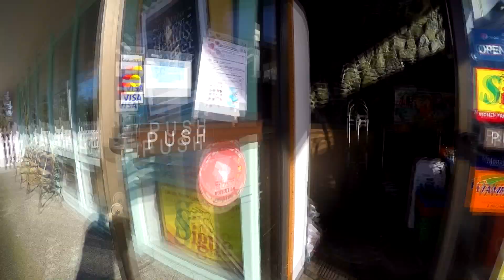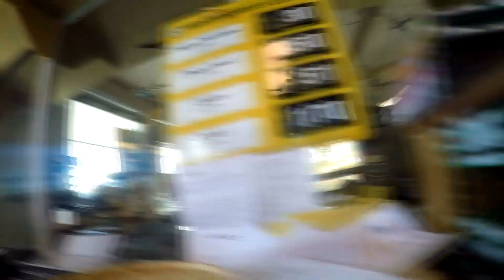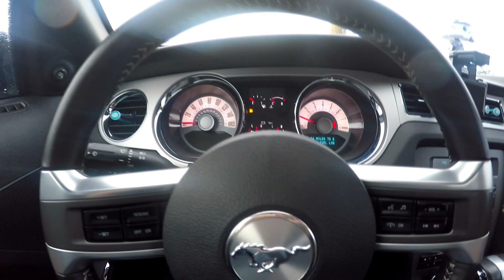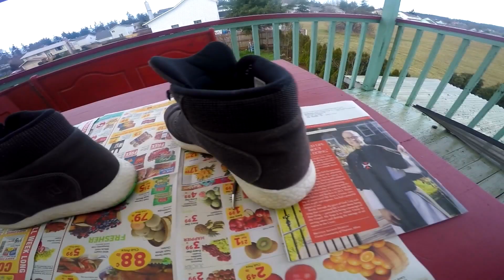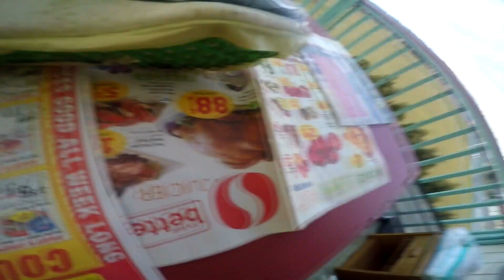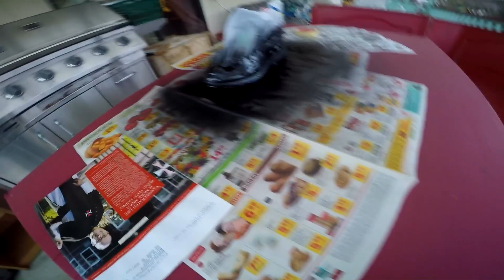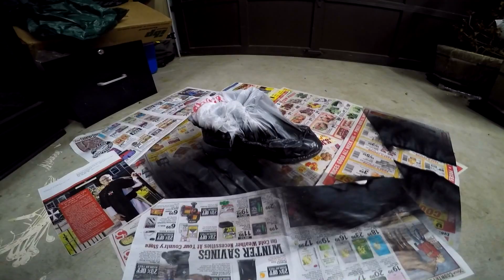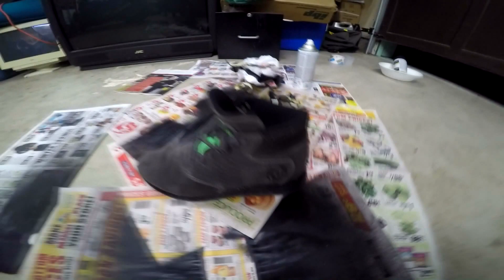Painted my boosts matte black fail? win? :/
Sorry for the sound quality I need to buy an external mic but too poor. :D

Support these wonderful artists :)